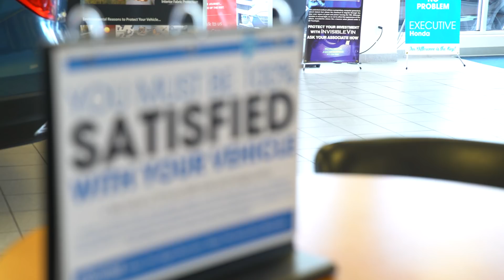Executive Honda - Everything We Do Is For You!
When you shop at Executive Honda, you'll experience a car-buying experience like no other! From our impeccable customer service to our Perfect Price Policy, our job isn't complete until you're 100% satisfied!